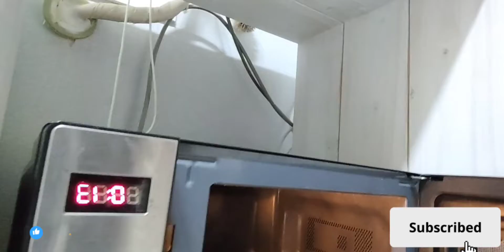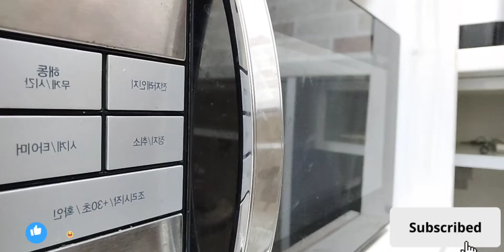shocks! nasaan ung laman ng fridge,😂🤣😅🇰🇷 | Ellen's Diaries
Musician: @iksonmusic

Musician: @iksonmusic